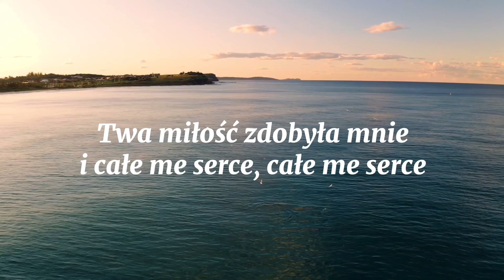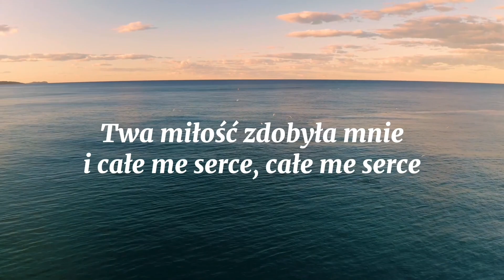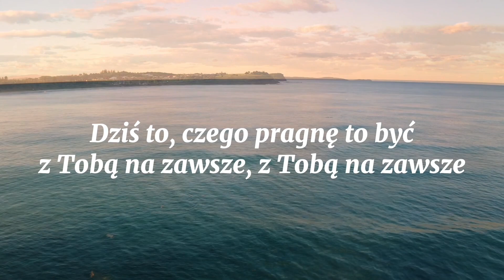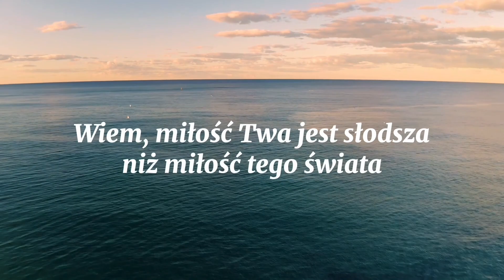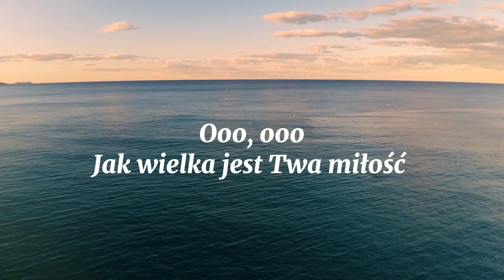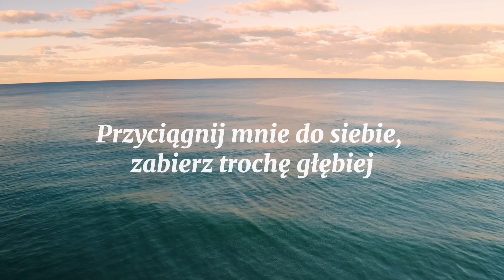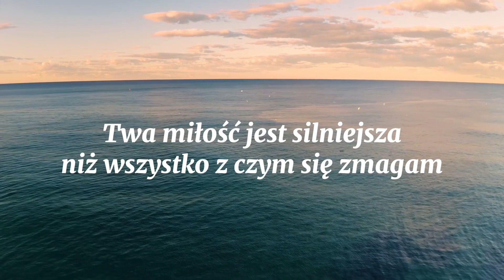CLOSER | Bliżej - Bethel Music (Polish cover) | Jakub Bartkowiak (feat. M. Wesołowska)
Cover pieśni „Closer”, czyli „Bliżej” zespołu Bethel Music.

TEKST I AKORDY

Intro A  H cis H

cis H gis A

Twa miłość zdobyła mnie
I całe me serce, całe me serce
Dziś to, czego pragnę, to być
Z Tobą na zawsze, z Tobą na zawsze

E H cis A

Przyciągnij mnie do siebie
Zabierz trochę głębiej
Pragnę poznać Cię, poznać serce Twe
Wiem, miłość Twa jest słodsza
Niż miłość tego świata

A  E  H cis

Ooo…Jak wielka jest Twa miłość
Ooo…Cudowna miłość

Zabierz trochę głębiej
Twa miłość jest silniejsza
Niż wszystko, z czym się zmagam